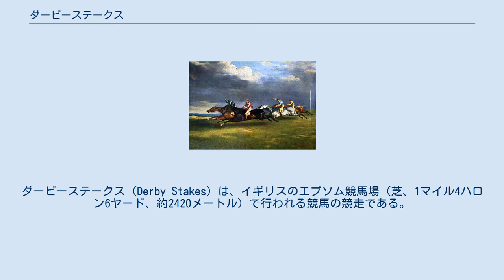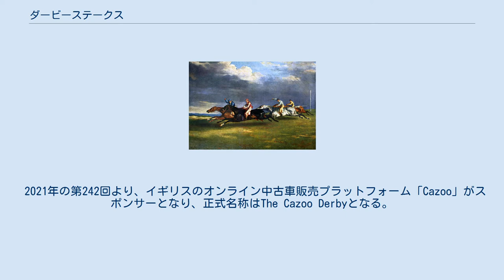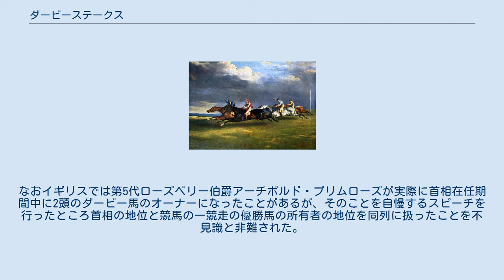ダービーステークス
ダービーステークス（Derby Stakes）は、イギリスのエプソム競馬場（芝、1マイル4ハロン6ヤード、約2420メートル）で行われる競馬の競走である。
 他国のダービーと区別するために、欧米では会場の競馬場にちなみ、特にエプソムダービー（Epsom Derby）という呼称も多く見られる。
日本のメディア、特にテレビなどではイギリスダービーと呼ばれることもある。
 1776年にイギリス最古のクラシック競走・セントレジャーステークスの盛大さを見たダービー伯爵エドワード・スミス=スタンリーとイギリスジョッキークラブ会長のチャールズ・バンベリー準男爵、そしてスタンリーの義叔父であるジョン・バーゴイン将軍の3人によって、1779年に創設されていたオークスステークスの牡馬版として創設された。
 2021年の第242回より、イギリスのオンライン中古車販売プラットフォーム「Cazoo」がスポンサーとなり、正式名称はThe Cazoo Derbyとなる。
 この競走名の由来については、1780年に創始者のダービー伯爵とバンベリー準男爵の間でいずれの名を冠するかをコイントスによって決定したとの逸話がある。
ダービー伯爵は創始者のバンベリー準男爵を記念して付けたかったがバンベリー準男爵は片田舎のレースに自分の名を冠されることをよしとせず、双方譲り合ったために最後はくじで決めることになったという。
 出走条件は3歳限定で、繁殖馬の選定のために行われるので騸馬の出走はできない（かつては出走できた時期があったが、優勝したことはない）。
1歳時に出走登録を済ませていない馬は、追加登録料を支払わないと出走できない。
ダービートライアルステークスなど本競走の試走的な位置付けの競走も存在するが、日本の中央競馬のトライアル競走のようなそれらの競走での上位入線による優先出走権はない。
 距離は創設から3年間は1マイルの直線コースで行われ2代目・3代目・現在のコースになると1マイル4ハロン（約2400メートル）に延長されたが1991年に計測された結果、10ヤード程度ほど長いことが判明した。
尚、現在の伝統のあるダービーコースは1872年から施行される様になった4代目のコースにあたる。
 ウィンストン・チャーチルが「ダービー馬のオーナーになることは一国の宰相になることより難しい」と述べたといわれているが、これは後世の創作であることが確認されている。
しかし、それが巷間信じられていることはダービーに勝つことの難しさとその名誉を物語っている。
なおイギリスでは第5代ローズベリー伯爵アーチボルド・プリムローズが実際に首相在任期間中に2頭のダービー馬のオーナーになったことがあるが、そのことを自慢するスピーチを行ったところ首相の地位と競馬の一競走の優勝馬の所有者の地位を同列に扱ったことを不見識と非難された。
 現在、世界各国で本競走を模範としてダービーの名を冠した競走が開催されている。
詳しくはダービー (競馬)を参照。
 1821年のダービーステークス